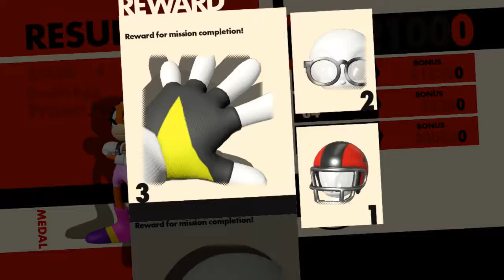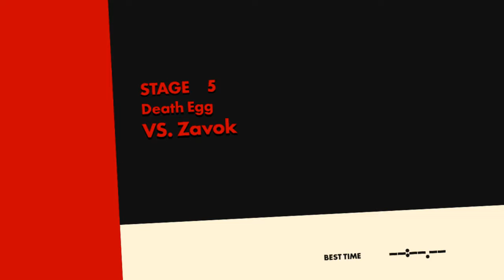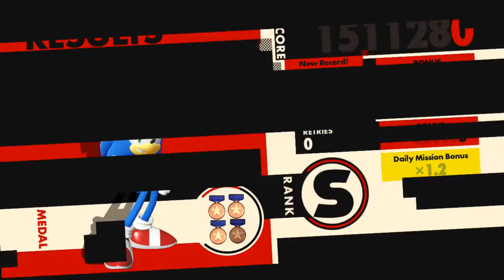Sonic Forces Episode 2 You May Call Me "Infinite"